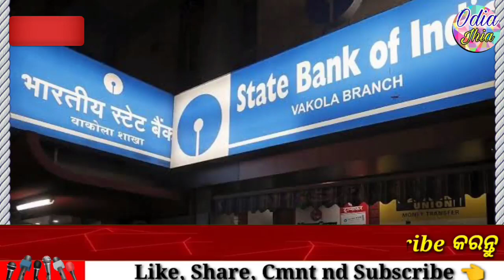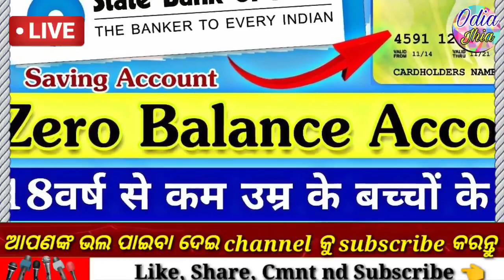State Bank of India big update 2023 | SBI New Update 2023| SBI Update in Odia - Odia jhia